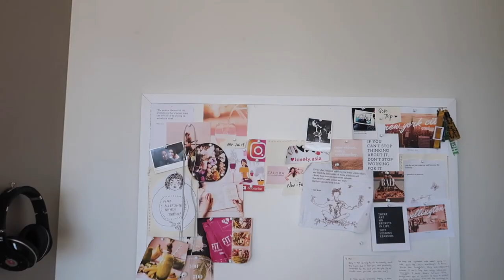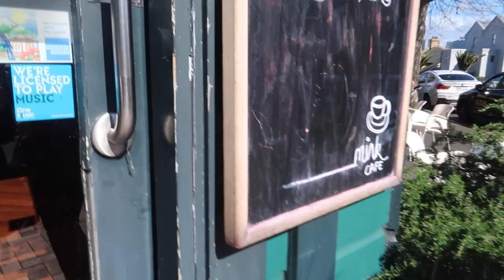EP 14 : FOOD ADVENTURES WITH MEL || MINK CAFE & CALI PRESS, PARNELL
In today's video, I'll be taking you guys to Mink Cafe and Cali Press, Parnell. Hope you guys enjoy!

A full in-depth review is available on my food Instagram account. || FOOD INSTAGRAM : @digital_escapade

Much love to everyone who is watching. Have a good rest of the day ya'll!